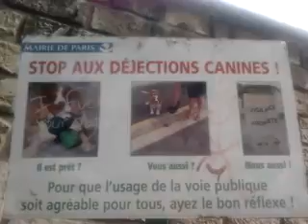Stop déjections canines